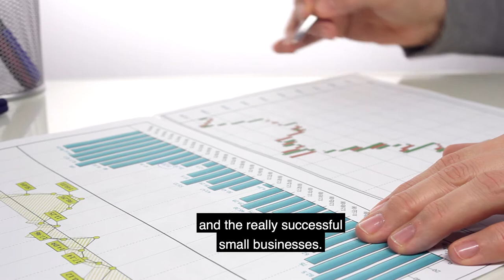Tips on innovation for a small or medium business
Achieving a business's unfulfilled potential isn't an easy task. But with the right strategy and tools of innovation, it can be within your reach.

Netstripes' Innovation Suite is the whole package you need to take your business to the next stage. With hands-on workshops, tailored digital strategies, and professional website developments, our strategists will help your business achieve its fullest potential.
Learn more about the workshops on digital engagement for small and medium business owners
Find out more about the digital marketing solution that takes small and medium businesses from goal setting to goal achieving
Learn more about e-books, blogs and tips written specifically to help small and medium business owners
NetStripes is a trusted and verified digital and marketing system that takes small and medium businesses from goal setting to goal achieving. It is a comprehensive system that includes skills training, strategy, advisory and innovative web technology to guide entrepreneurs to achieve their dreams and goals.